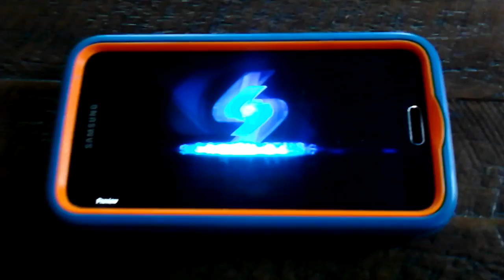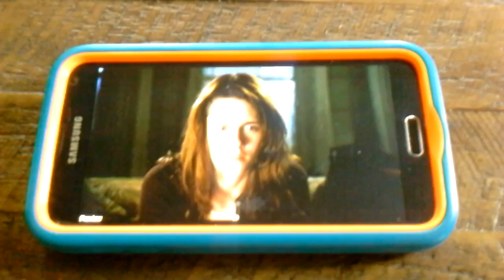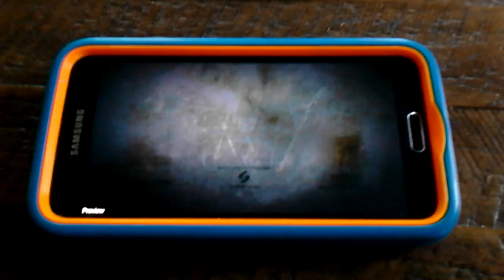Ghost Rider Trailer